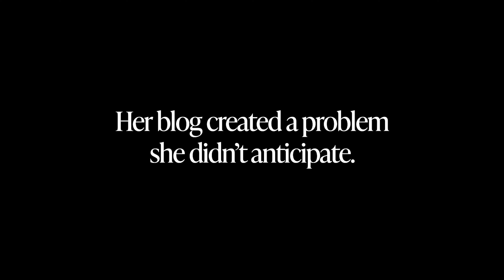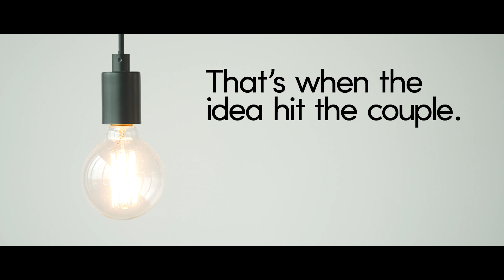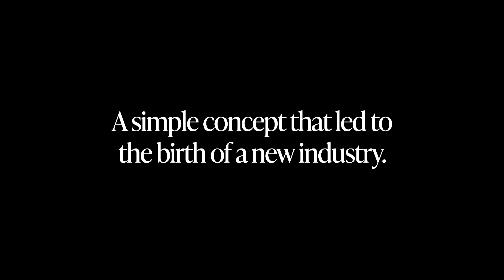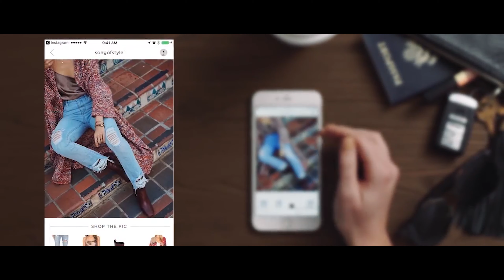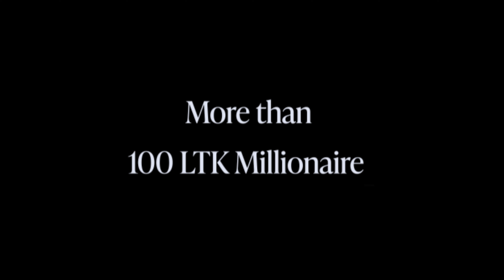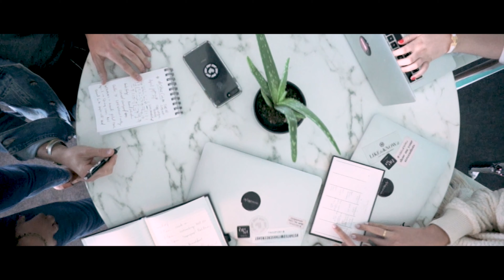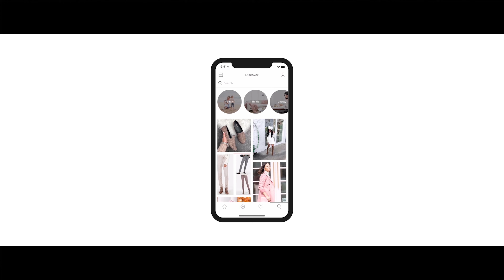LTK The Story